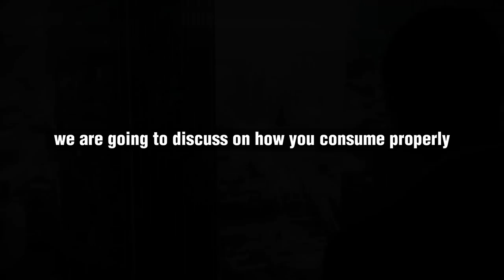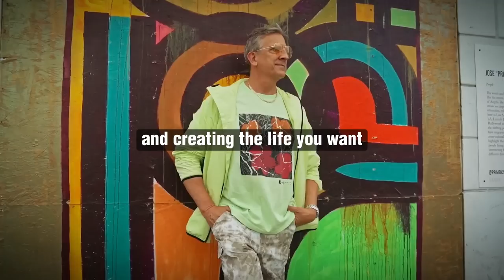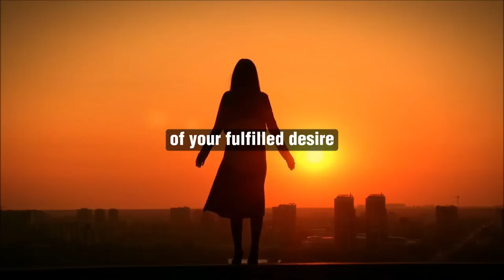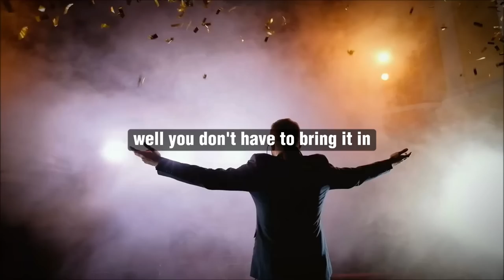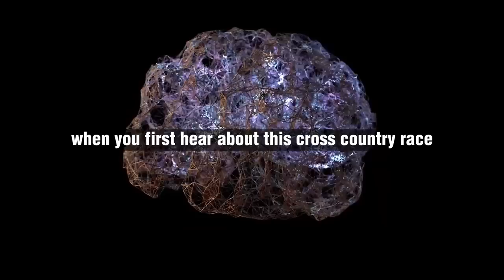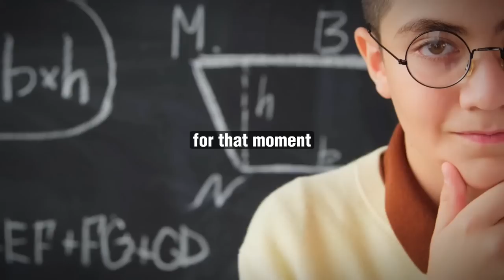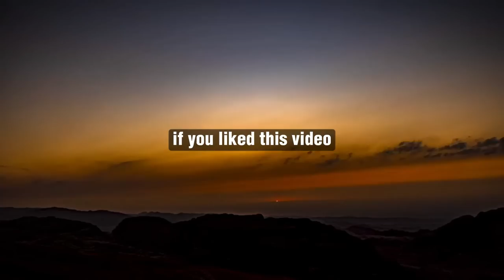How To Assume You Already Have Your Desire! - Neville Goddard - Law of Attraction